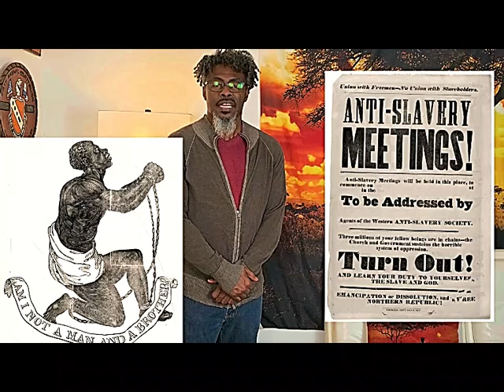Episode 24 Phillip B Downing